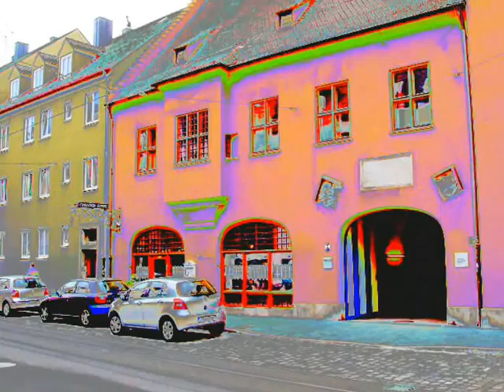19 Bild-Tonvarianten Augsburg.wmv